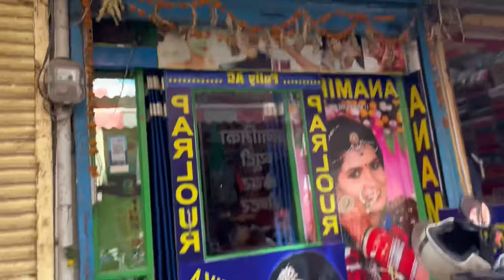Surprise देने के चकार में होगी गड़बड़🫣|| सोचा नहीं था ऐसा होगा😭😖@Chika_yadav